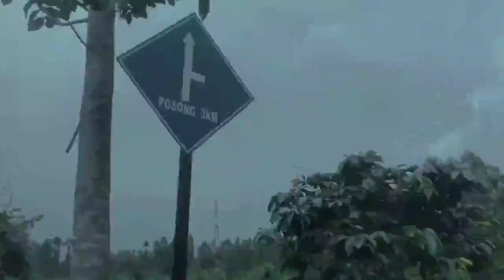TRI ADHI CAHYONO Peserta Lomba Vlog Wisata Jawa Tengah Casytha | Dari Pemuda Untuk Bangsa Seri - 1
Nama Peserta : TRI ADHI CAHYONO
Karya Peserta Lomba Vlog Wisata Jawa Tengah Casytha | Dari Pemuda Untuk Bangsa Seri - 1

Casytha A. Kathmandu